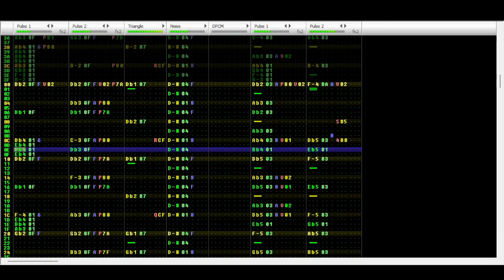Yes! (Yes! EP)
Yes!

This album has been finished for at least a year now, but I haven't made time to upload until today. It's about going on a first date with someone. As you can imagine from the title of the album, it goes pretty well.